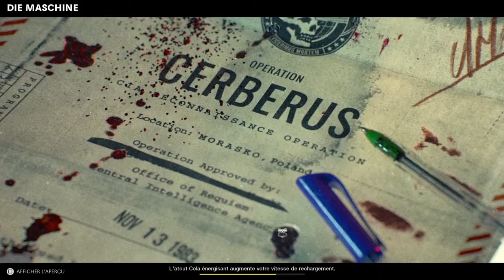J'OBTIENS LE COUTEAU EN DIAMANT (du fléau) SUR CALL OF DUTY BLACK OPS COLD WAR !!!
Et c'est le retour des vidéos YouTube avec une vidéo inédite sur ma chaîne, car oui nous jouons à Call of Duty Black Ops Cold War, un jeu que je préfère à FIFA 21 actuellement. Dans cette vidéo, nous terminons la montée du camouflage "Diamant" du Fléau sur le mode zombie pour l'arme M79 et surtout le couteau. Bon visionnage.